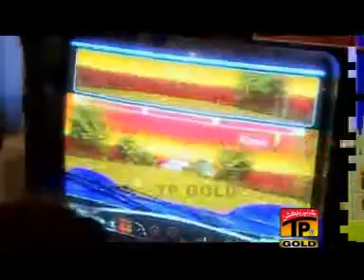Parh Ke Namazan Nit | انمول سیال | Anmol Sayal | Saha Jiya Sohnra Dhola | Album 4 |New Saraiki Songs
Anmol Sayal_AL 4 koyal @TharProductionPak